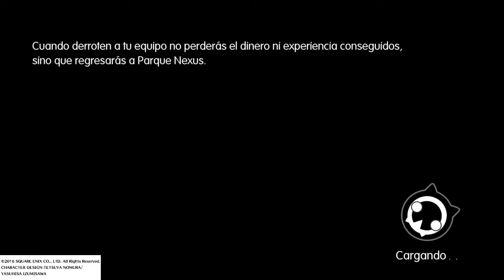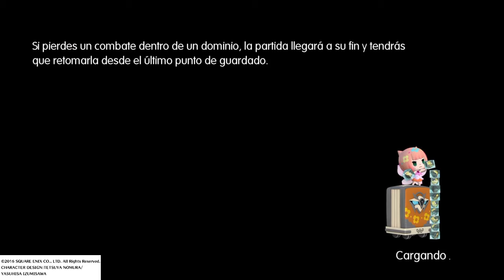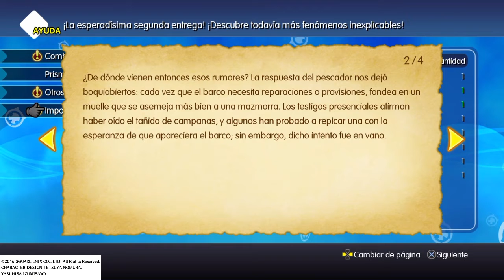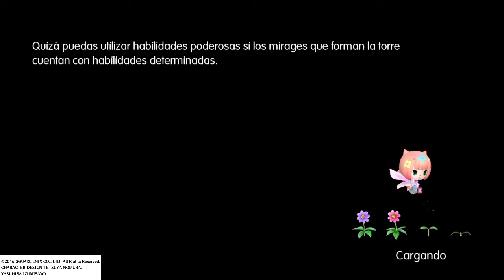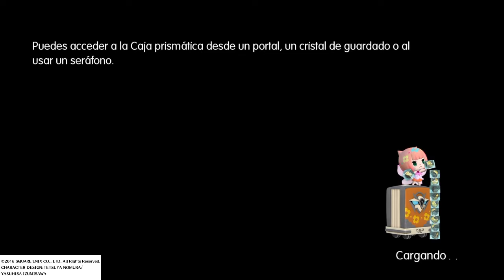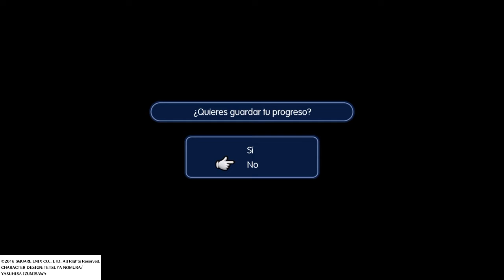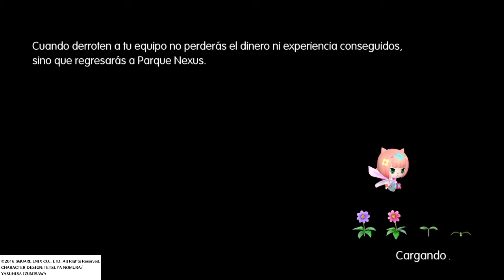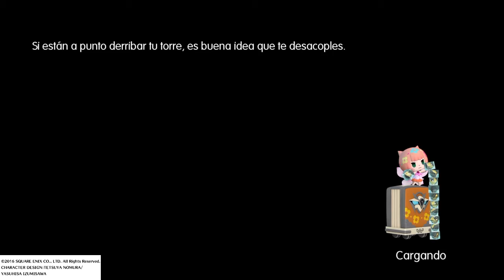WORLD OF FINAL FANTASY, Cap 11. "!Invocación Refia" Y BOSS, baron de Saronia. Gameplay en español.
Heyyyy chicos aqui otra dosis de final fantasy! Chauuuuu. Y comentarrr plss